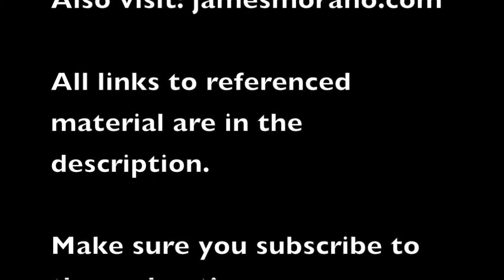Episode 13 - Refusal of the Return - It's the Pain That Directs Us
Highlights from podcast #13 - Recorded 1/29/19

Act 2 - Stage 12 - Refusal of the Return - It’s the Pain that Directs Us

In this video Tom and I discuss the temptation that the hero faces to stay in the Special World. In dissecting how this stage can appear in our own lives I reveal how it manifested in mine, and the forces it took to get me moving on my path again.

This video is a condensed version of the podcast. To hear the episode in its entirety, check it out on iTunes and SoundCloud.

It won’t cost you anything extra, and you’ll be helping us to provide great content for you!

Dr. Jordan Peterson:
12 Rules for Life: An Antidote to Chaos

The Hero With a Thousand Faces
The Power of Myth

Man and His Symbols
The Archetypes and the Collective Unconscious
The Undiscovered Self

Captain America on Amazon

The Hurt Locker

Oft-mentioned films:

Star Wars on Amazon

The Matrix on Amazon

The Lord of the Rings/ The Hobbit on Amazon

AVATAR on Amazon